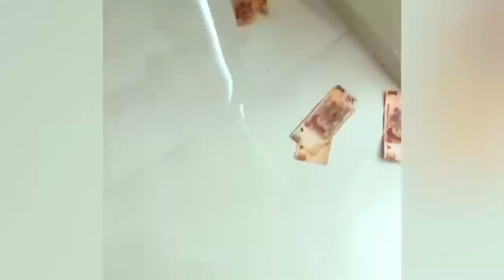Funny Dogs clips online!!!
On this channel, you will find amazing national geographic videos, on the animal planet, and the animal kingdom, You will find videos That include various wild animals such as lions, and mugger Crocodiles and discover animals sounds you never heard before, and nature at its best, animals and their predators, this includes anaconda and wild Panthera and etc ..subscribe to this youtube channel and to find out more and enjoy.